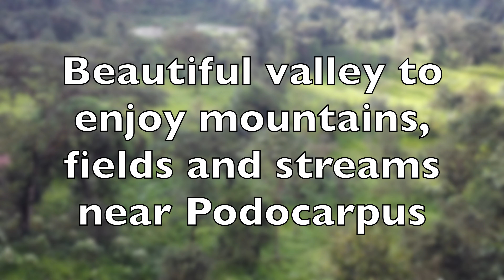Beautiful valley to enjoy mountains, fields and streams - Real Estate for sale Ecuador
In a quiet place, with everything necessary for a relaxed life, this property is located near the Podocarpus National Park, in the sector Romerillos Alto, has 33 hectares, fully suitable with flat spaces for crops, business or for construction living place . Among its benefits are its streams that surround the property providing water throughout the year for the irrigation of its crops, a small cabin of good wood excellent to enjoy the countryside and rest, the road that passes through the interior of the property improving the mobilization and countless beautiful views of the place for your total relaxation. The opportunity to enjoy the Ecuadorian Amazon.